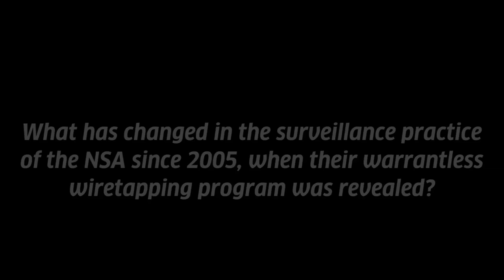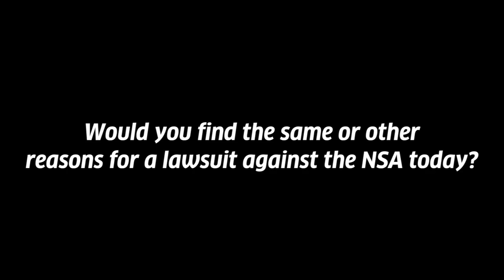Kevin Bankston: Warrantless Wiretapping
Kevin Bankston is the Director of New America Foundation’s Open Technology Institute; he also serves on the board of directors of the First Amendment Coalition. Prior to joining OTI, he was Senior Counsel and Director of the Free Expression Project at the Center for Democracy & Technology and a Senior Staff Attorney for the Electronic Frontier Foundation (EFF) specializing in free speech and privacy law with a focus on government surveillance, Internet privacy, and location privacy. This interview was conducted in conjunction with the P3M5 theater project p3m5.